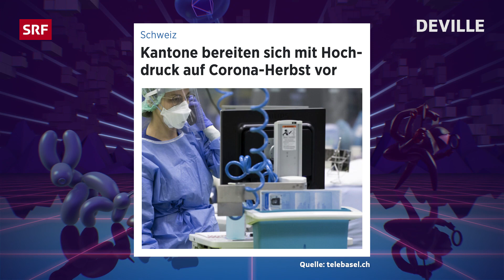Kommt Corona zurück? | Deville Push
Es steht etwas eher Unerfreuliches vor der Türe: Eine jährliche Booster-Impfung. Also raus mit den Glückwunschkarten zum Impftag!